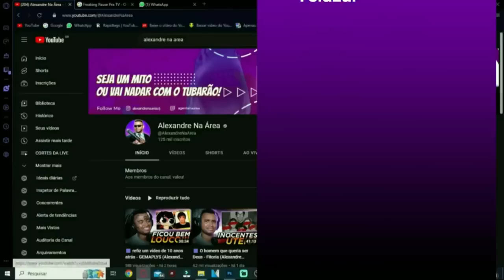🟪 O CATÁLOGO MANDELA VOL.4 - @EuHipe (Alexandre Reage)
💻 Configurações do meu PC:

Processador: fx 8320e
Mobo: Ga970 USB3
GPU: gtx 1660 Super gddr6